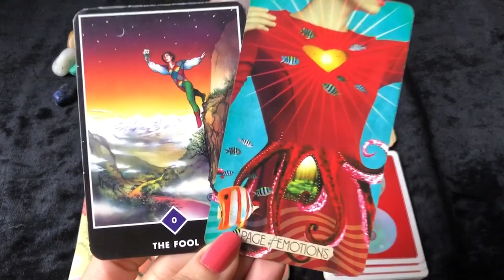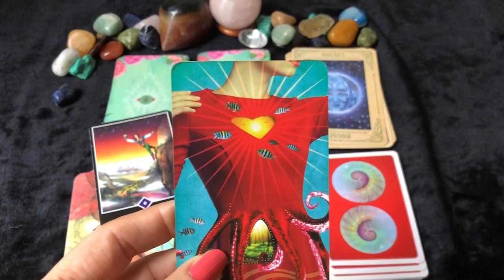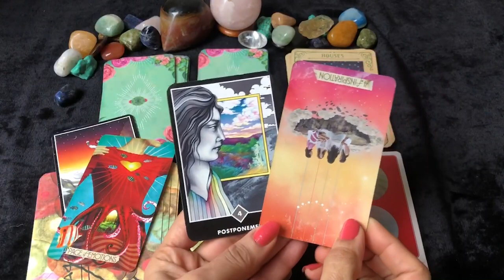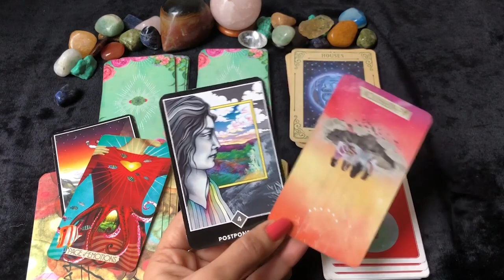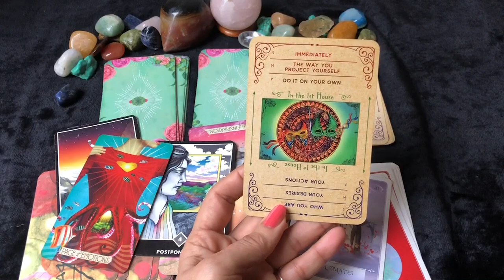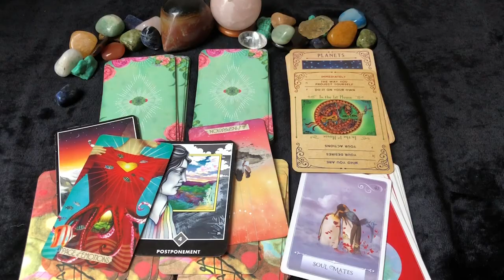Leo (Singh) Saptahik Rashifal | 24 - 30 Jan 2022 | सिंह राशि साप्ताहिक राशिफल | Weekly Tarot